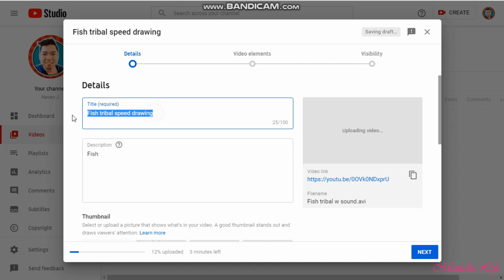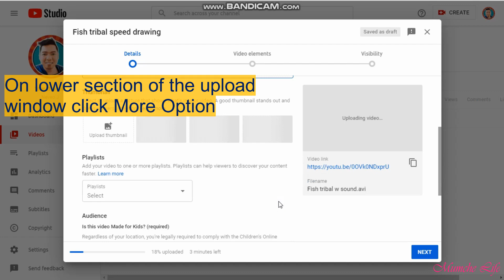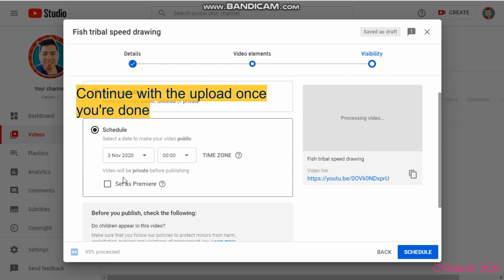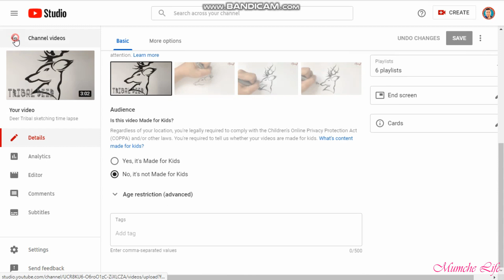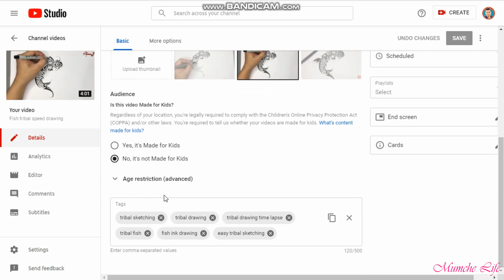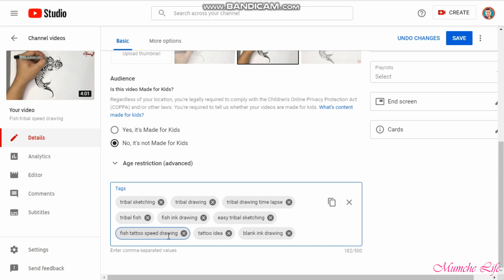How to add tag on Youtube videos